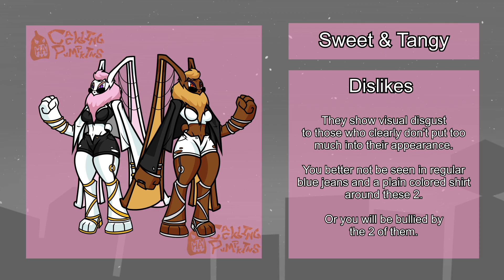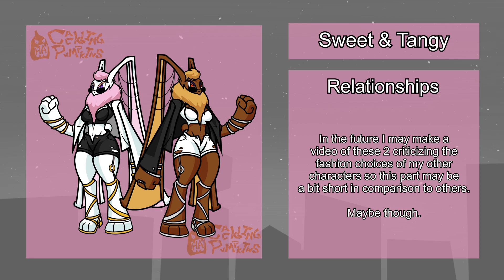They Will JUDGE YOUR FASHION SENSE! It's Sweet & Tangy! | Loading Remnant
art
artist
digital art
original character
art showcase
clip studio paint
2000's inspired
render
bio
loading remnant
trivia
cartoon
cartoonist
likes
dislikes
development
dev log
relationships
animation
animation meme
sketch
biography
character
character design
character art
drawing
draw
behind the scenes
OC
furry
fur
anthro
anthropromorphic
bunny
rabbit
fashion
clothes
fashionistas
sweet
tangy
twins